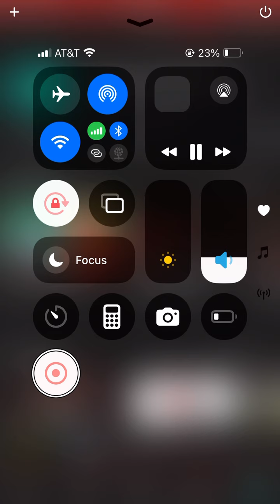Flash flood emergency due to hurricane Milton ￼